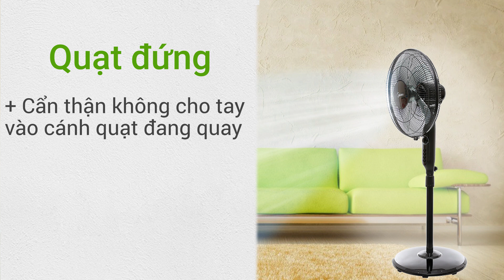Nên mua quạt đứng hay quạt treo tường?